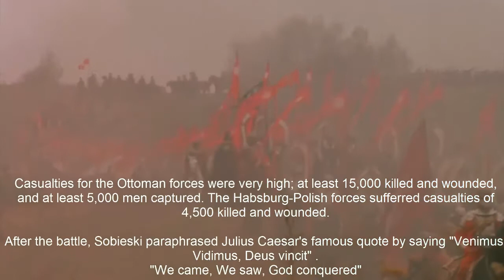Sabaton - Winged Hussars (Music Video)